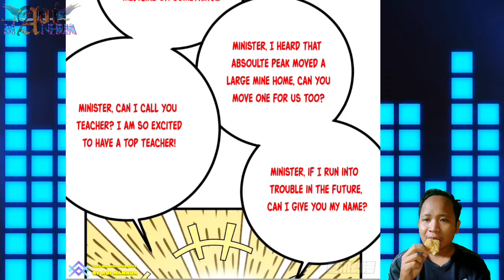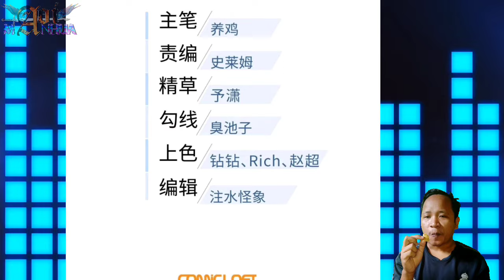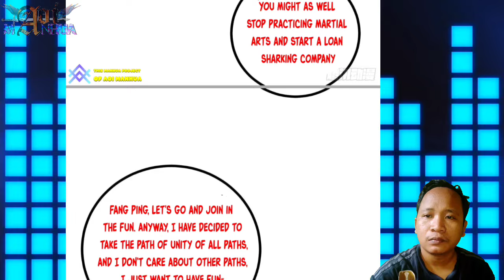Youth Competition Spot ™ Global Martial Arts Chapter 271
Zhang Tao, minister of education, offer fang ping, wang jinyang and l8 hansong spot to participate in the youth competition

 COPYRIGHT / LICENSING